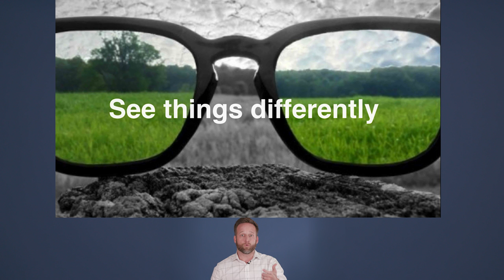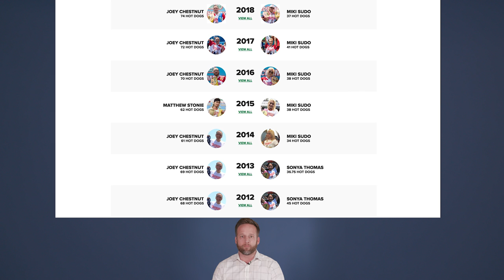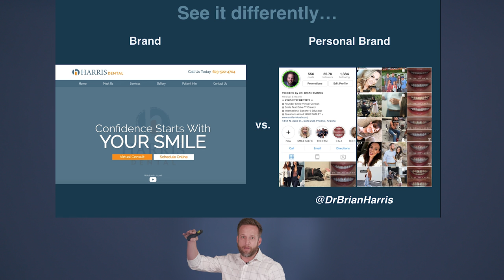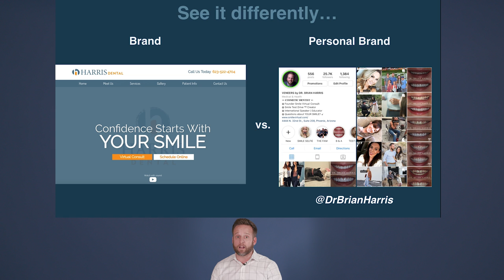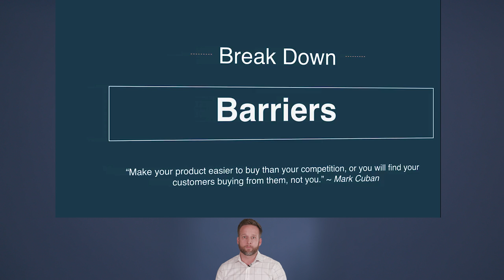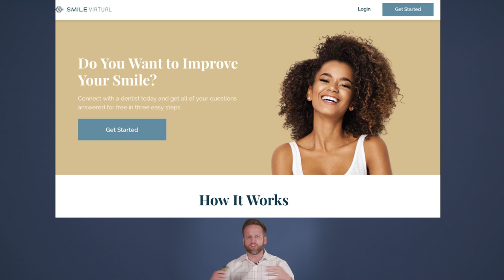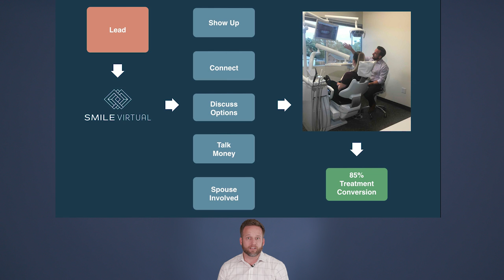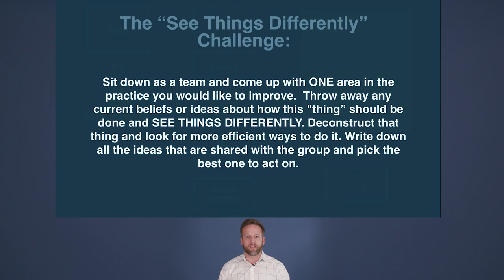Practice Inspiration — Dr Brian Harris — See Things Differently